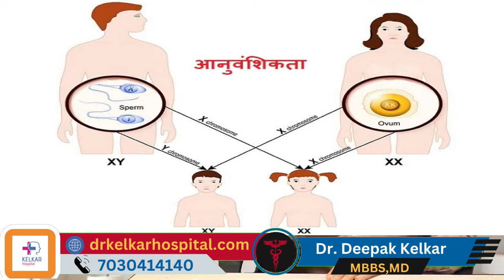मिनीट मिनीट में धोते रहते है हाथ , चेक करते ताला , विचारोंपर काबू नही , जानिए इलाज कैसे करे !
• Psychiatrist
• Hypnotherapist
• Psychotherapist,
• De-addiction Specialist
• Sexologist

ध्यान और मेडिटेशन:

ध्यान और मेडिटेशन का अभ्यास करना चिंता को कम करने में मदद कर सकता है। रोजाना कुछ मिनट ध्यान करने से मानसिक स्थिति में सुधार हो सकता है।
योग:

योग भी मानसिक स्वास्थ्य को सुधारने में मदद कर सकता है। अलग-अलग आसनों का प्रैक्टिस करने से तनाव कम होता है और मानसिक शांति मिलती है।
व्यायाम:

नियमित व्यायाम करना स्वास्थ्य को सुधारने में मदद कर सकता है और तनाव को कम करने में भी सहायक हो सकता है।
सही आहार:

सही आहार लेना भी मानसिक स्वास्थ्य के लिए महत्वपूर्ण है। फल, सब्जियाँ, अनाज, और प्रोटीन युक्त आहार लेना तनाव को कम करने में मदद कर सकता है।
सोशल सपोर्ट:

दोस्तों और परिवार से बातचीत करना और उनसे सहारा लेना भी बहुत महत्वपूर्ण है। अपने विचारों को दूसरों के साथ साझा करना और सुनना मानसिक स्वास्थ्य को बनाए रखने में मदद कर सकता है।
पेशेवर सहायता:

अगर तनाव या चिंता बहुत अधिक हो, तो पेशेवर सहायता लेना चाहिए। प्रॉफेशनल काउंसलिंग और मानसिक स्वास्थ्य चिकित्सक से मिलकर सही दिशा में मदद प्राप्त की जा सकती है।
इन तरीकों का अनुसरण करके, व्यक्ति अपने विचारों पर नियंत्रण पाने में मदद कर सकता है और अधिक सकारात्मक जीवन जी सकता है। यदि इसमें सुधार नहीं होता है, तो पेशेवर सहायता लेना महत्वपूर्ण हो सकता है।

Awareness and Understanding:

Recognize and understand that these repetitive behaviors are part of a pattern and may be associated with obsessive-compulsive tendencies.
Mindfulness and Meditation:

Practice mindfulness and meditation to become more aware of your thoughts and feelings without judgment. This can help create distance from obsessive thoughts.
Gradual Exposure:

Gradual exposure to the situations that trigger obsessive thoughts or compulsive behaviors can help desensitize and reduce anxiety over time. Start with less challenging situations and progressively work towards more difficult ones.
Cognitive Behavioral Therapy (CBT):

Consider seeking the help of a mental health professional, especially one trained in Cognitive Behavioral Therapy (CBT). CBT is effective in treating obsessive-compulsive disorders by addressing distorted thought patterns and behaviors.
Medication:

In some cases, medication may be prescribed to help manage symptoms. Consultation with a psychiatrist can determine if medication is a suitable option.
Support System:

Build a strong support system with friends and family. Sharing your struggles with someone you trust can provide emotional support and understanding.
Establishing Routine:

Establishing a structured daily routine can be helpful. Knowing what to expect throughout the day can reduce anxiety and provide a sense of control.
Healthy Lifestyle:

Maintain a healthy lifestyle with regular exercise, balanced nutrition, and adequate sleep. Physical well-being can positively impact mental health.
Relaxation Techniques:

Learn and practice relaxation techniques such as deep breathing, progressive muscle relaxation, or yoga to manage stress and anxiety.
Remember, it's essential to consult with a mental health professional for a personalized assessment and treatment plan. They can provide guidance tailored to your specific situation and help you navigate through the challenges associated with obsessive-compulsive tendencies.